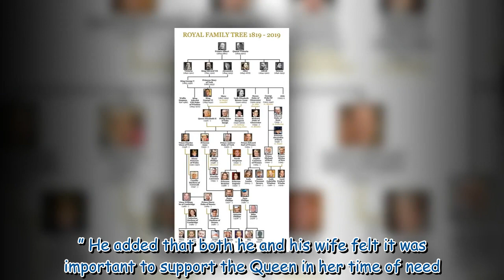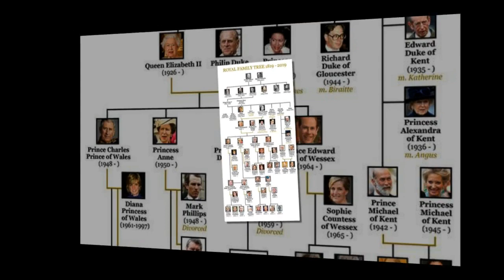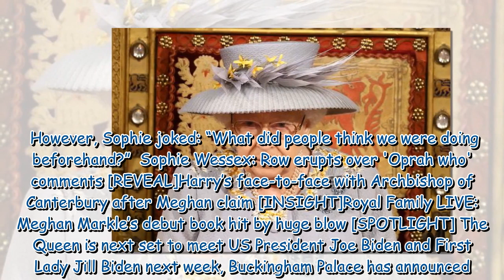Queen kept busy by ‘relentless’ job after Prince Philip’s death, says Prince Edward